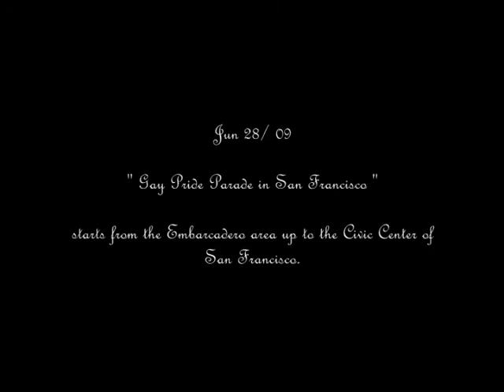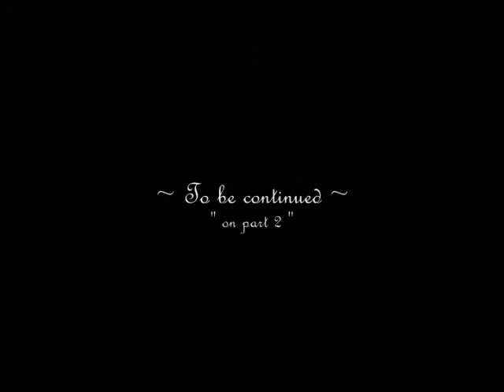Gay Pride Parade 2009 in San Francisco ( HD Video )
Gay Pride Parade 2009 in San Francisco, click ( HQ) to see it in ( HD). Taken on 2009. If it says ( ERROR ) click ( HQ ) to restart the video.